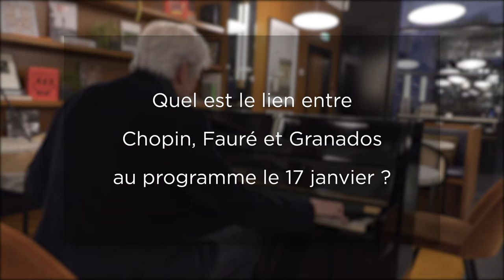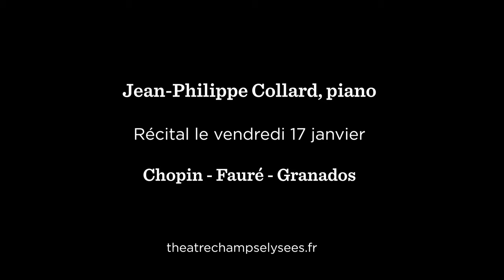Jean-Philippe Collard : interview au piano [2021]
[INTERVIEW REALISEE POUR SON CONCERT DE 2021]

Le pianiste Jean-Philippe Collard revient au Théâtre des Champs-Elysées jeudi 2 février 2023, pour un programme Fauré, Chopin, Scriabine.

début : Le bonheur qu'apporte la musique au pianiste
00:26 : Le lien entre les 3 artistes [question pour son concert de 2021]